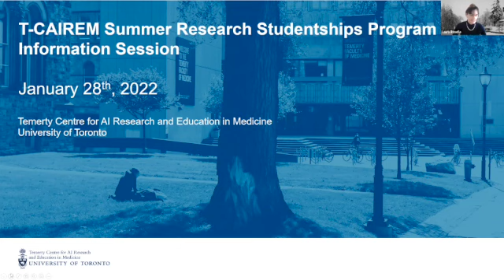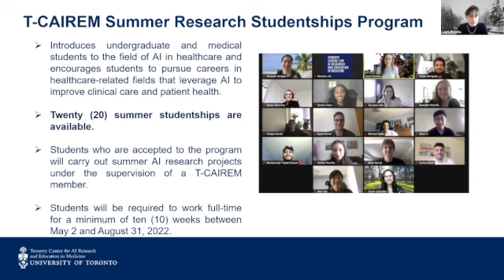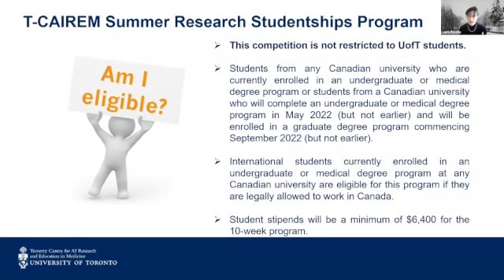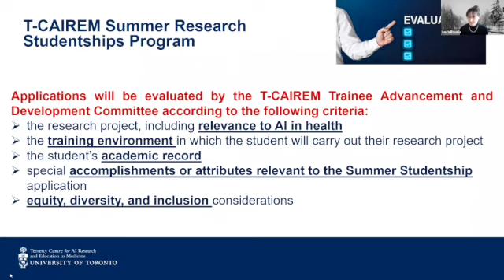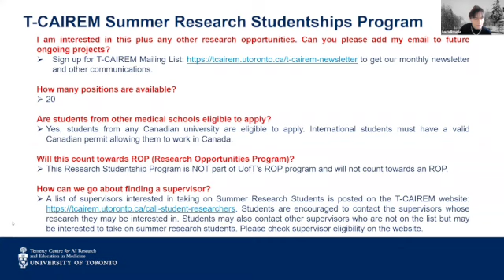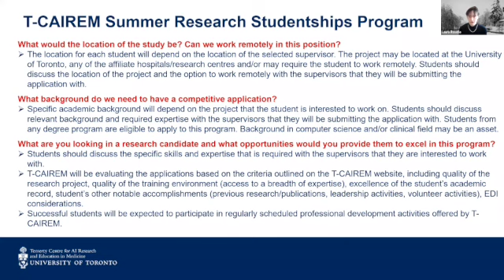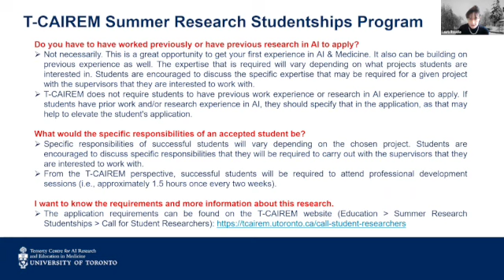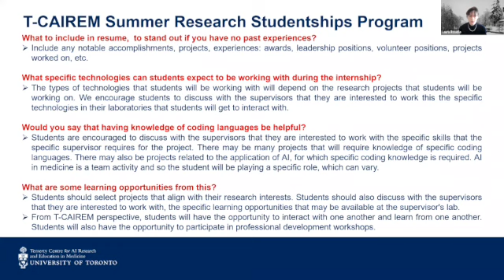INFO SESSION: 2022 T-CAIREM Summer Student Research Program (Jan. 28, 2022)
To help launch the 2022 T-CAIREM Summer Student Research Program, open to all undergraduate or medical students at a Canadian university, T-CAIREM held this information session on January 28, 2022. We hope this recording helps answer questions from potential applicants about the paid AI in medicine summer research positions.